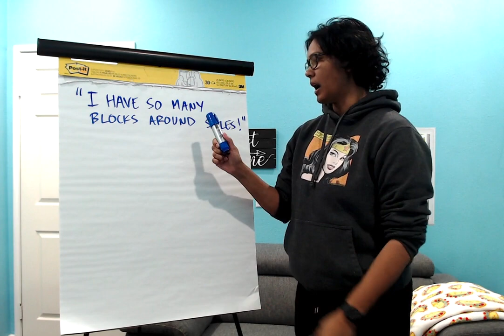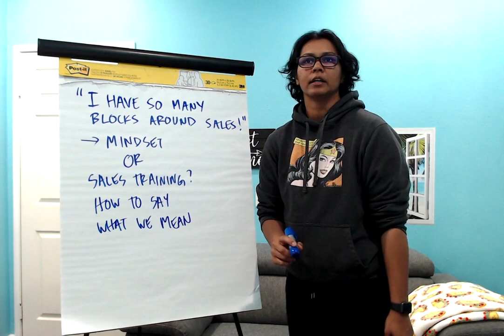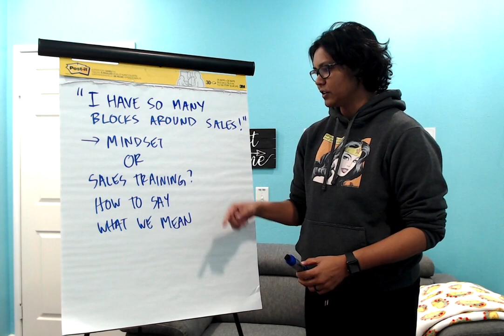I have so many blocks around sales...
I was chatting with a client the other day and she said, "I have so many blocks around sales." She told me that she was talking to her upline and she said, "I don't know what to say." Her upline said to her, "Yeah, you just have so many blocks around sales."

I said, "Hold on a second."  She said... "I just need help with my mindset." And I said, "Okay. Well, tell me more about your mindset." She's like, "Well, I don't know what to say." And so I thought, "Do you need help with your mindset or do you need sales training so you know what to say?"

In this short video, we will dive into this today. I hope it's helpful for you!

Not sure where to start to work with us?

1. Download a FREE copy of #1 Best-Selling Book “Customer First: Create More Impact And Income With Your Network Marketing Business Without Being High-Pressure Or Salesy” The key to getting out of our own way is to put our customers first. It’s not a tactic, it’s a way of business. I am so passionate about this topic that I want you to have this book for free.

2. Want to help your team members close more sales, add more team members, or stay motivated?  Most leaders are looking for a fresh perspective and a different voice to jumpstart their team. If you or your upline would like to chat about having us host a free team training just message Karen HERE with “team training” and she will ask a few questions to see how we can best help.

3. Want to work with me as your coach? Join Our Customer First Sales or Recruit Like a Boss Mastermind. This is for dedicated network marketers that want to have more sales, more builders, and more sanity. These coaching groups focus on processes (and the words to say) for getting organized, increasing sales, and getting more builders each month. I also have 2 spots open right now for one on one clients. If you would like the details, just connect with Karen on messenger HERE  (say "more customers, more builders, or one on one") and she will chat about how we can help.